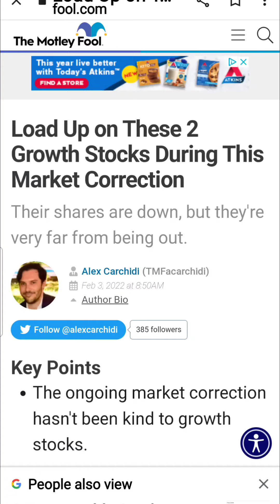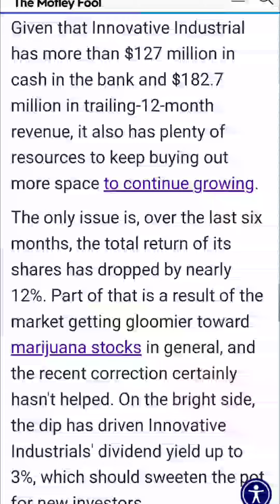Load Up on These 2 Growth Stocks During This Market Correction